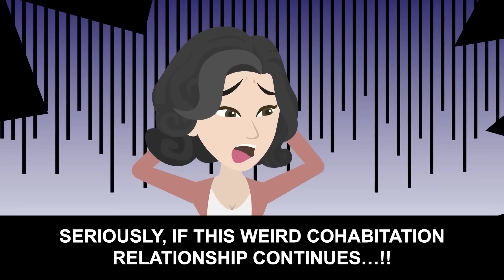Wife cheats on me with a younger guy, but her plan on being so much happier backfires